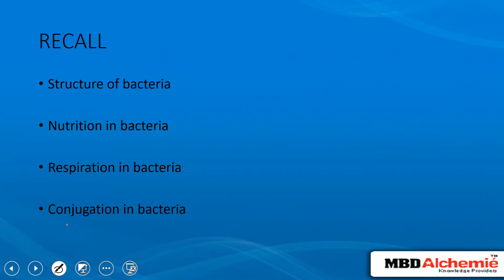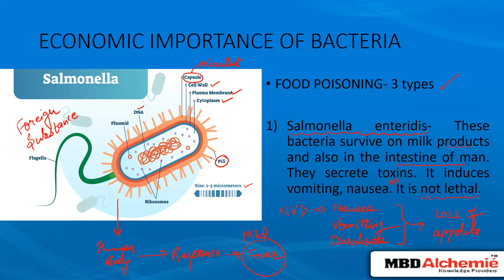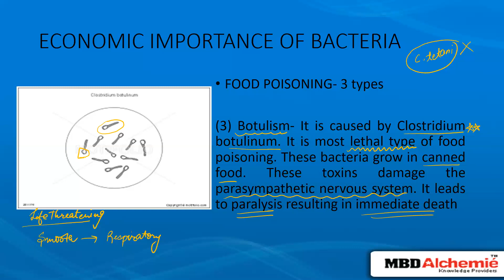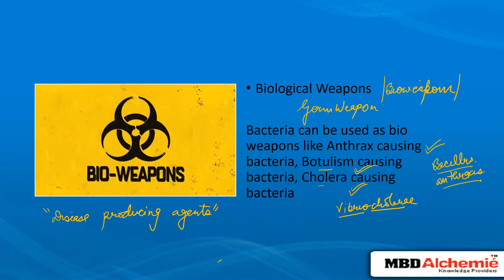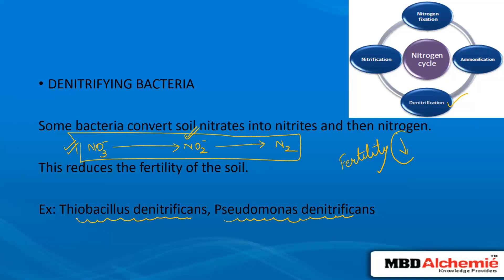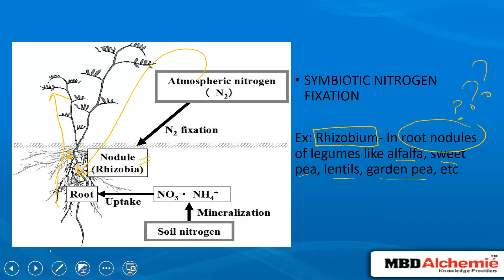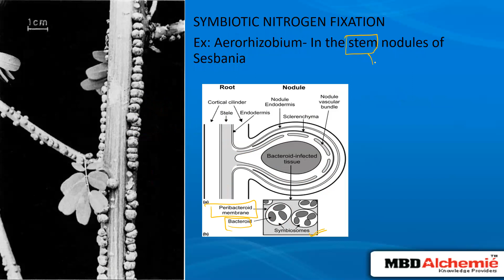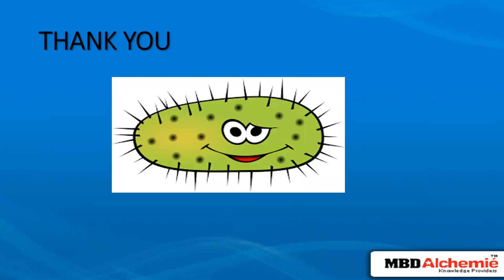Biological Classification | Kingdom Monera | ECONOMIC IMPORTANCE OF BACTERIA (English & Hindi)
Aasoka presents a video in which students will learn about the economic importance of Bacteria.